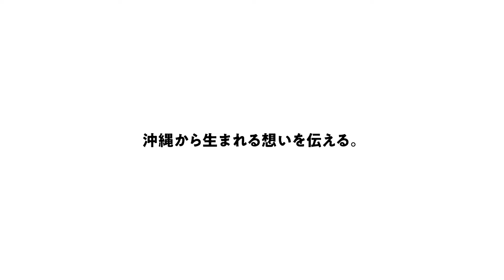【沖縄LIFE/CM】沖縄スイーツ編/パート２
沖縄のぜんざい富士屋をはじめ、石垣島の隠れ家ひんやりスイーツ、ぱいぬしま氷菓…沖縄のスイーツおとりよせめぐりをしたくなるサイトです！
沖縄Lifeで　ひんやりスイーツ　おとりよせしませんか？